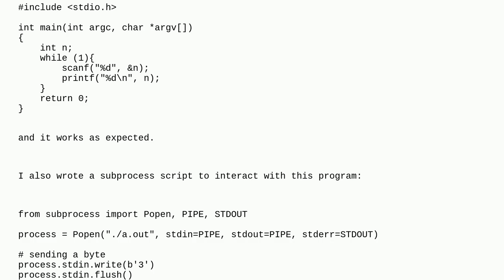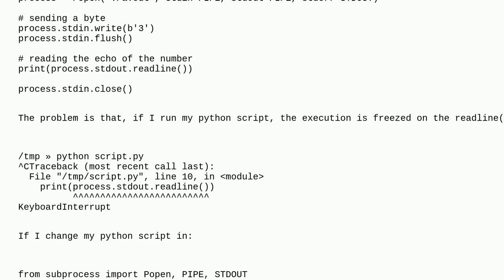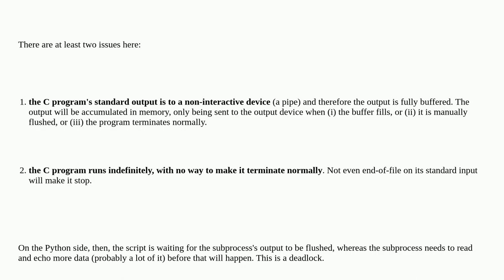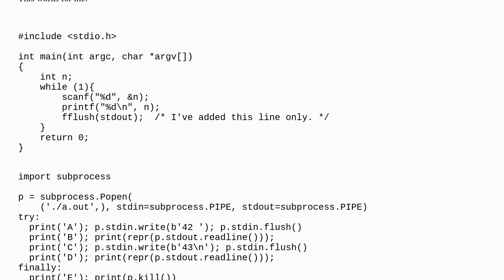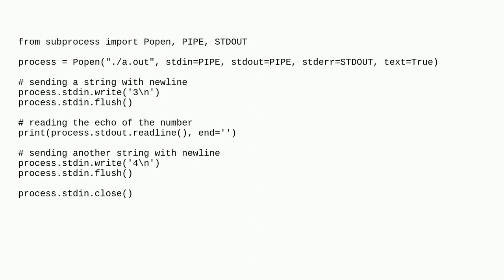C program and subprocess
A special thanks goes out to the community

  python subprocess c